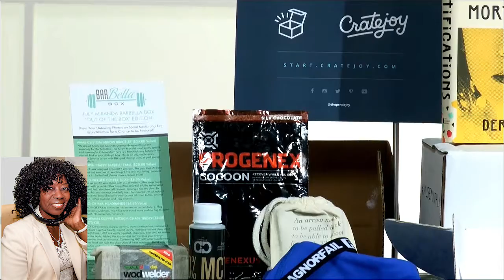Gifts for Everyone on your list Cheryl Kaye